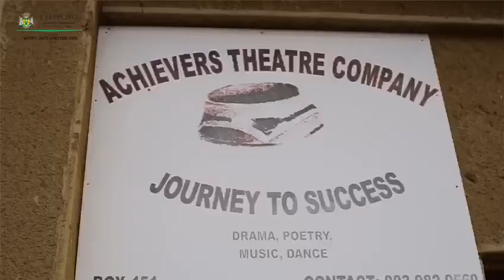Wesley Makola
Achievers Theatre